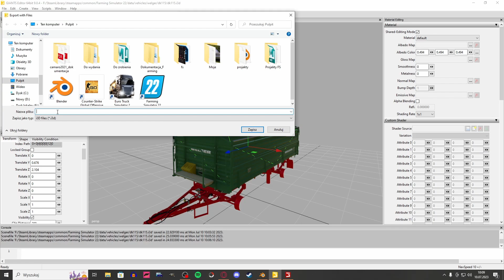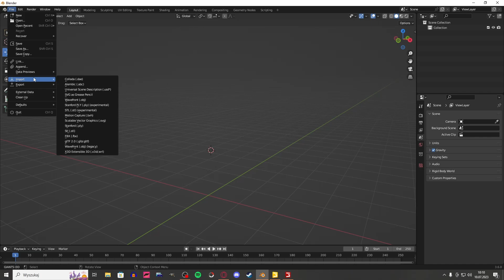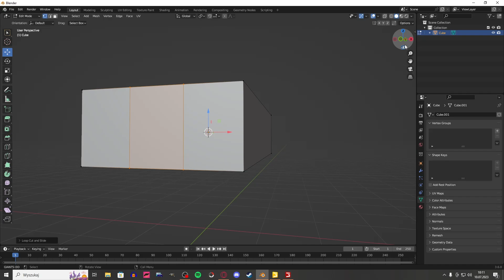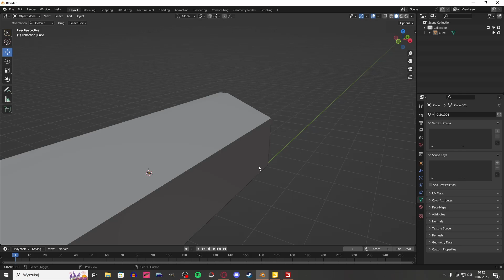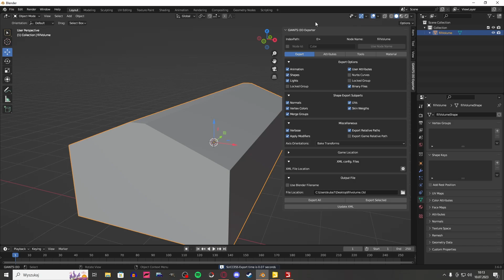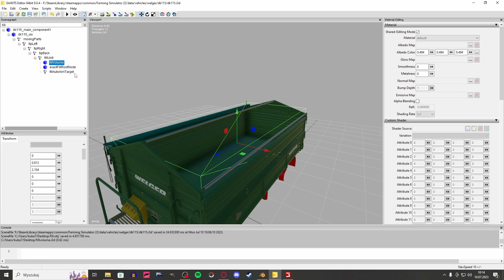JAK ZROBIĆ USYPYWANIE PRZYCZEPY?!😱 | Poradnik do FillVolume🌾fs22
⏳Rozdziały:
0:00 - 0:55 - Wstęp
0:56 - 6:38 - Główna treść poradnika
6:39 - 7:30 - Test w grze
7:31 - 8:27 - Zakończenie

🟠 Wpadnij na sociale!

🟠 Specyfikacja komputera:
-AMD Ryzen 5 5600G
-MSI VENTUS GTX 1660 OC
-Kingston Fury Beast, DDR4, 16 GB
-Gigabyte B450M K

🟠 Dodatkowo:
➡Buttonbox ELITE (buttonboxy.pl)

🟠Kup Farminga lub DLC!